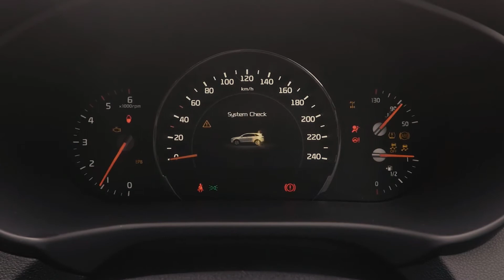Man vs. Machine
The Kia Sorento's power and torque versus the collective strength of Singapore Rugby in the ultimate tug of war. Watch what happens.